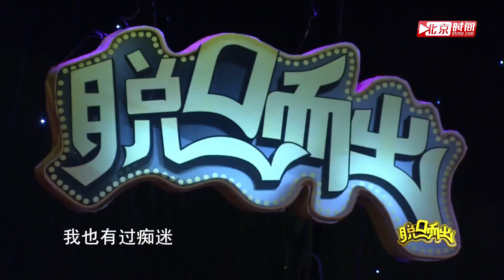《我也有花季》表演者：方清平